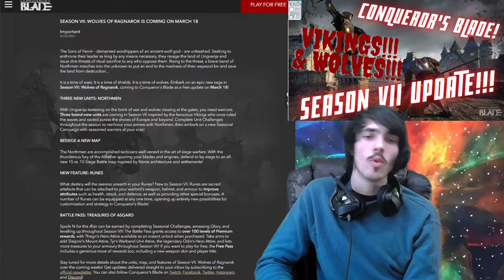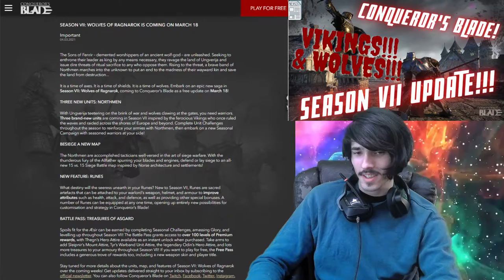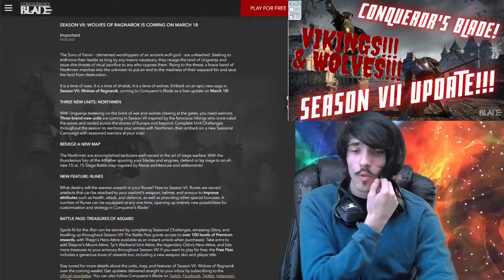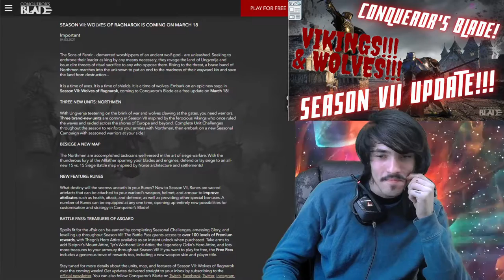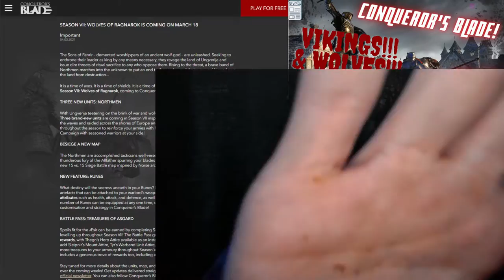Conqueror's Blade Season VII! (Season 7!) Everything you need know! VIKINGS & WOLVES?!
Everything you need know RIGHT HERE! There's Wolves and Vikings WHAT ELSE DO YOU PEOPLE NEED!!
Aye Savages whats up? Its me Boi Savage and today its something NEW! Conqueror's Blade Season VII! (Season 7!) NEWS AND UPDATES!

ASK FOR DISCORD LINK IN CHAT!!!

Want the worlds best gaming mouse for $50 on Amazon?
Amazon link to G502 Hero for $50

This is an Among Us LiveStream Playing with Viewers! Its gonna be awesome!

Want new AAA Games for cheap? Visit G2A through the link and even win free games, Along with getting the cheapest prices EVER!!

HERES MY TWITCH!

This should be interesting like always!
Hey guys! Today I'll just be chillin playing some games and in this video I will be showing you how to be a SAVAGE! This channel is dedicated to Gaming, I will be uploading regular gaming videos!